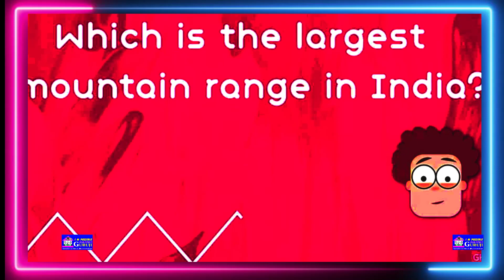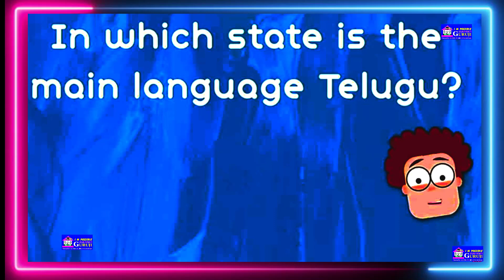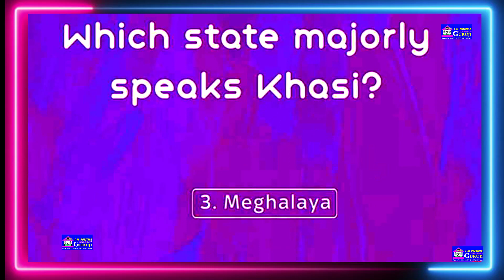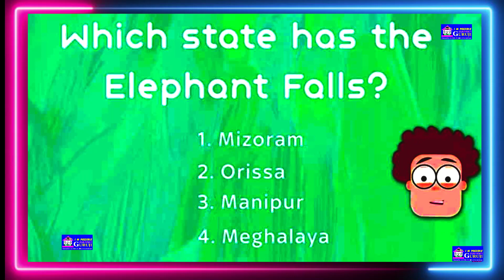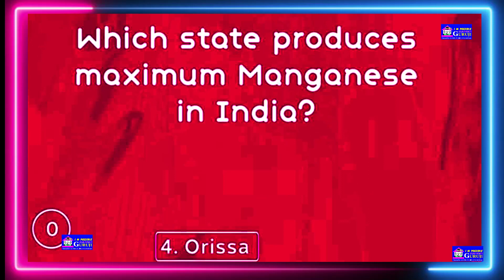GK STUDY HUB II GK Question || GK In Hindi || GK Question and Answer || GK Quiz || BR GK STUDY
Good clasS#Best class#Bast class for coching